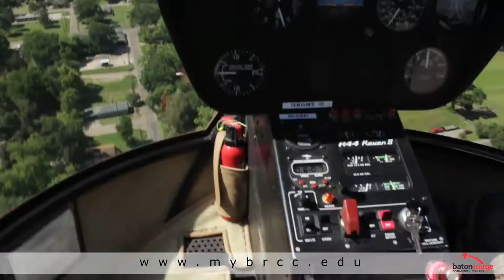Helicopter On Stage